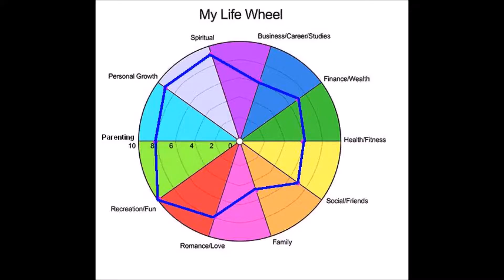RESOLUCIONES DE AÑO NUEVO | Como alcanzar tus Metas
Comienza tu nuevo año identificando en primer lugar hasta dónde llegó en los objetivos de este año y luego agréguelos a un cuadro de vida para medir su progreso. A partir de ese punto, ahora puede ver fácilmente qué tan cerca está de su objetivo y abordarlo en 2018.

ツ CONÉCTATE CONMIGO ツ

Facebook e Instagram: @TutorialesyMastv

Desde que se mudó sola a Estados Unidos cuando era adolescente, hasta que trabajó como empleada doméstica y luego comenzó y se convirtió en presidenta y directora ejecutiva de una corporación multimillonaria, Mónica es una prueba de que el sueño estadounidense de éxito es absolutamente posible. Durante tres años increíbles de su carrera inicial como entrenadora, tuvo el privilegio de trabajar y viajar por todo el país como Ejecutiva de Cuentas y Mentora Principal del Coach de alto rendimiento internacionalmente conocido, Anthony Robbins. ¡Únase a la Entrenadora y Entrenadora de Transformación Dinámica Bilingüe, Monica Borbely, mientras comparte apasionadamente ideas sobre cómo sentirse, verse y ser la mejor a cualquier edad! Su objetivo es llevar un contenido increíble lleno de mucha motivación y humor para que cualquier público, pero especialmente para personas mayores de 50 años, pueda disfrutarlo y aprender de él. ¡Es nuestro tiempo ahora!

Gracias por mirar, realmente lo aprecio

Sus comentarios me inspirarán a todos los contenidos futuros.